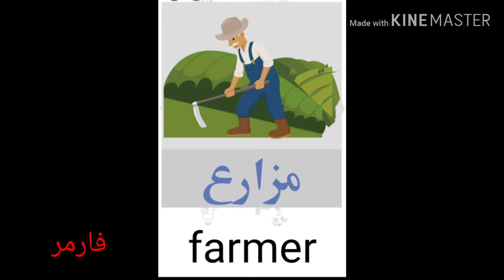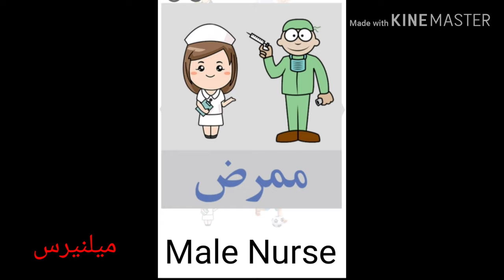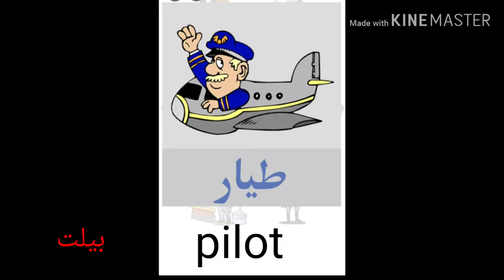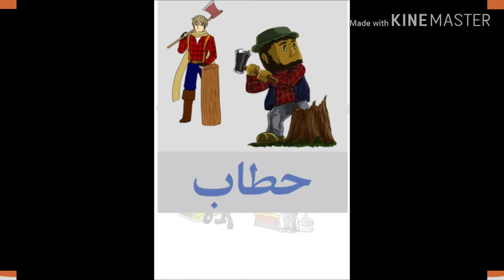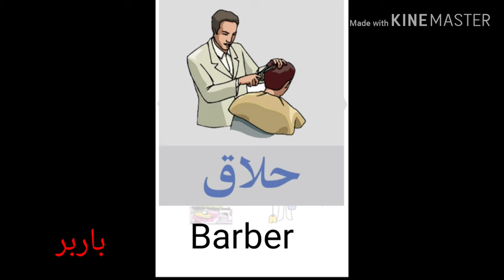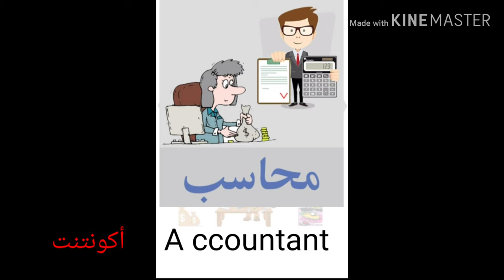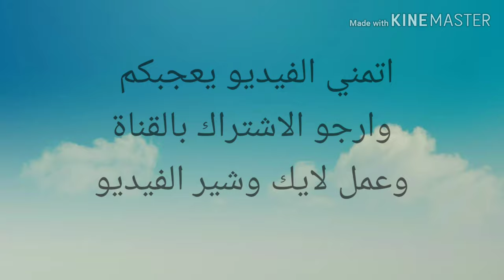أسماء المهن والحرف بالانجليزية ,professions and Handicrafts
نتعلم فى هذا الفيديو اسماء الحرف والمهن باللغه الانجليزيه والعربيه وبعض الصور التوضيحية لتسهل تعلمها وفهمها